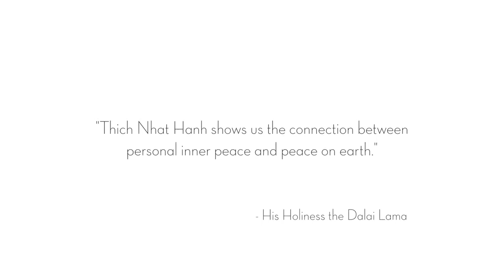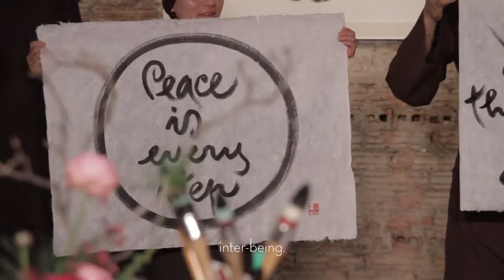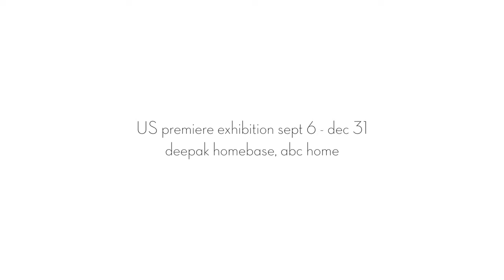Nghệ thuật chu đáo của Thích Nhất Hạnh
Ngày 5 tháng 9 năm 2013, New York, NY - abc home, hợp tác với Tu viện Blue Cliff, Thiền sư Thích Nhất Hạnh cho buổi triển lãm ra mắt của Hoa Kỳ về Thiền Thư pháp: Nghệ thuật chánh niệm của Thích Nhất Hạnh. Xem một cái nhìn độc đáo, thân mật vào buổi tối và nghe những giáo lý giác ngộ của Thích Nhất Hạnh về chánh niệm.